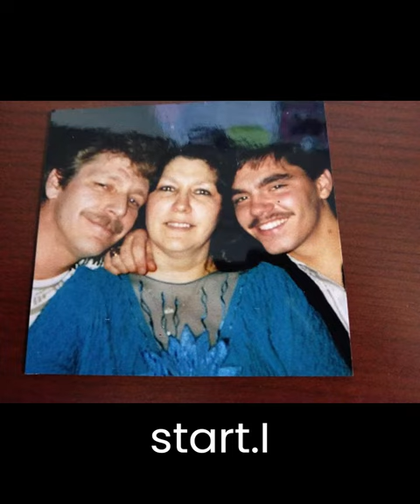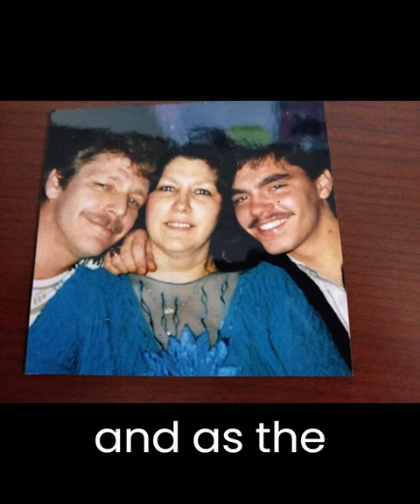AMONG MY SOUVENIRS